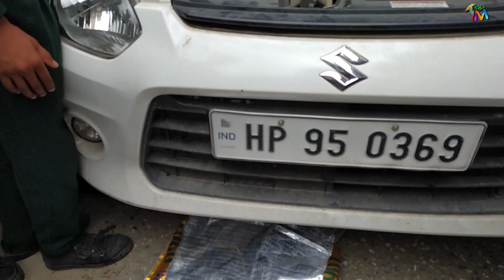सरकारी स्कूल के छात्रो का टैलेंट! skills car servicing @GUSSS Kumarsain.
Alto car servicing by the students of GUSSS Kumarsain